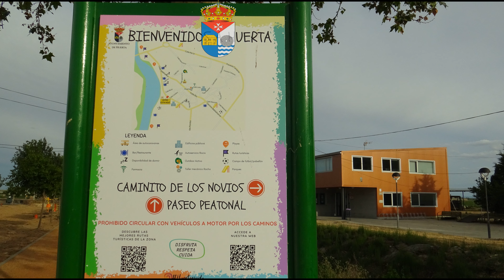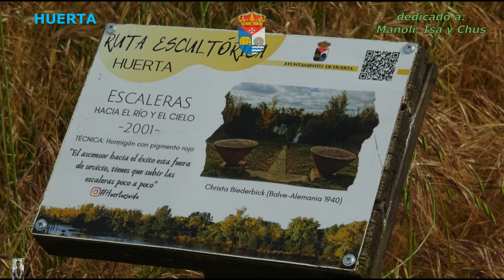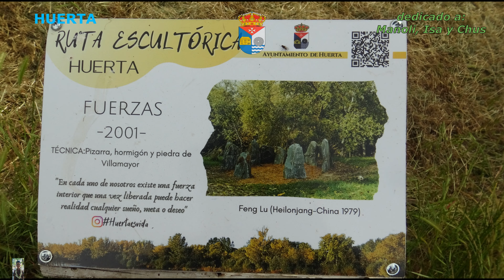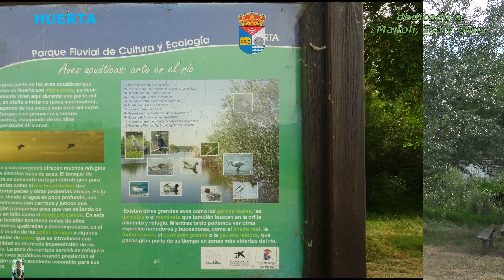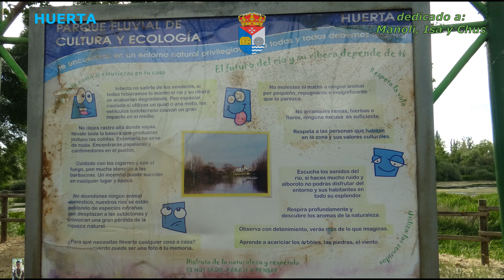Salamanca XXXVII: Huerta.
Los primeros indicios de presencia humana en el entorno de Huerta se remontan al Paleolítico inferior.
De la Edad del Bronce es el yacimiento de Las Cañadas, en el que se han recogido, entre otros materiales, algunas hachas pulimentadas.
Se han encontrado en término de Huerta algunas pizarras grabadas de época visigoda, las cuales podrían datarse entre los siglos V y VIII.
Huerta experimentó entre los siglos XV y XVII un proceso de señorialización que culminaría con oposición por parte de los vecinos.
Huerta terminaría perdiendo su condición de realengo y se convirtió en una villa perteneciente al señorío de Monterrey en el año 1628.

I primi segni di presenza umana nei dintorni di Huerta risalgono al Paleolitico inferiore.
Il sito di Las Cañadas è dell'età del bronzo, in cui sono state raccolte alcune asce levigate, tra gli altri materiali.
Nel termine di Huerta sono state rinvenute alcune lastre incise del periodo visigoto, databili tra il V e l'VIII secolo.
Huerta subì tra il XV e il XVII secolo un processo di signorializzazione che sarebbe culminato nell'opposizione dei vicini.
Huerta finirà per perdere il suo status di regalità e divenne una città appartenente alla signoria di Monterrey nel 1628.

Os primeiros sinais da presença humana nos arredores de Huerta datam do Paleolítico Inferior.
O sítio de Las Cañadas data da Idade do Bronze, onde foram recolhidos alguns machados polidos, entre outros materiais.
Algumas ardósias gravadas do período visigodo foram encontradas no termo de Huerta, que pode ser datado entre os séculos V e VIII.
Huerta viveu entre os séculos XV e XVII um processo de senhorialização que culminaria com a oposição dos vizinhos.
Huerta acabaria perdendo seu status de realeza e se tornou uma cidade pertencente ao senhorio de Monterrey em 1628.

Les premiers signes de présence humaine dans les environs de Huerta remontent au Paléolithique inférieur.
Le site de Las Cañadas date de l'âge du bronze, dans lequel des haches polies ont été collectées, entre autres matériaux.
Des ardoises gravées de l'époque wisigothique ont été retrouvées au terme de Huerta, qui pourraient être datées entre le Ve et le VIIIe siècle.
Huerta a subi entre le XVe et le XVIIe siècle un processus de seigneurialisation qui culminera avec l'opposition des voisins.
Huerta finira par perdre son statut de royauté et devint une commune appartenant à la seigneurie de Monterrey en 1628.

The first signs of human presence in the surroundings of Huerta date back to the Lower Paleolithic.
The site of Las Cañadas is from the Bronze Age, in which some polished axes have been collected, among other materials.
Some engraved slates from the Visigoth period have been found in Huerta, which could be dated between the 5th and 8th centuries.
Huerta underwent between the 15th and 17th centuries a process of seigniorialization that would culminate in opposition from the neighbors.
Huerta would end up losing its status as royalty and it became a town belonging to the lordship of Monterrey in 1628.